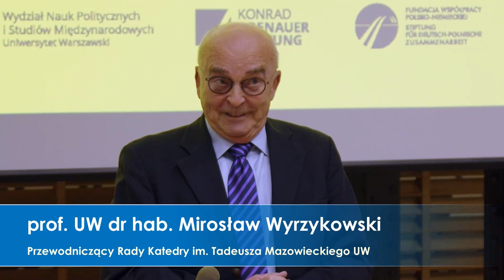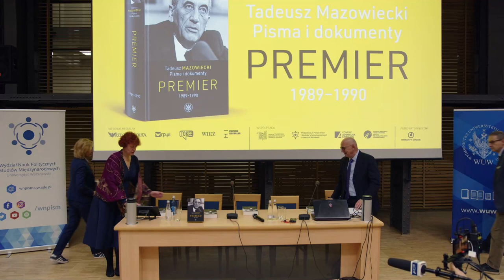Tadeusz Mazowiecki. Pisma i dokumenty. Premier 1989–1990" – spotkanie promocyjne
"Powodzenie działań przyszłego rządu zależy od tego, czy zostanie on zaakceptowany i zrozumiany przez społeczeństwo. Wszystkie siły społeczne i polityczne reprezentowane w parlamencie, a także występujące poza nim muszą określić swoje miejsce w obliczu nowej sytuacji. Stanowi ona wyzwanie dla wszystkich, a zwłaszcza dla młodego pokolenia, które musi dostrzec swoją wielką szansę w rozwiązywaniu stojącego przed nami zadania. Rząd sam niczego nie uzdrowi. Musimy to zrobić wspólnie. Polska będzie inna, jeśli zechcą tego wszyscy".
Te słowa wypowiedział Tadeusz Mazowiecki w Sejmie w dniu wyboru na premiera, 24 sierpnia 1989 r. Dziś brzmią one zaskakująco aktualnie. Historia jest nauczycielką życia, warto się z niej uczyć - takie przekonanie przyświecało wszystkim osobom zaangażowanym w powstanie tomu "Tadeusz Mazowiecki. Pisma i dokumenty. Premier 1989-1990".

Program spotkania:
I. Prezentacja książki
Prof. dr hab. Jacek Wojnicki, Wydział Nauk Politycznych i Stosunków Międzynarodowych UW
Beata Jankowiak-Konik, dyrektor Wydawnictw UW
Wojciech Mazowiecki, redaktor
II. Dyskusja panelowa: Polska racja stanu 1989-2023
Dr Anna Materska-Sosnowska, Wydział Nauk Politycznych i Stosunków Międzynarodowych UW
Prof. dr hab. Andrzej Friszke, Instytut Studiów Politycznych PAN
Prof. dr hab. Klaus Bachmann, Uniwersytet SWPS
Moderator: prof. UW dr hab. Mirosław Wyrzykowski, Przewodniczący Rady Katedry im. Tadeusza Mazowieckiego UW

9 listopada 2023 r.